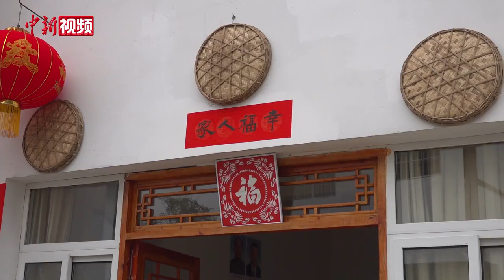这个产业可以用来振兴乡村！习近平黔西苗寨为民族传统技艺打Call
农历牛年春节前夕，习近平来到贵州省毕节市黔西县的苗族村寨化屋村，走进扶贫车间和村民家中，了解发展特色产业、传承民族传统文化等情况。他指出，传统的也是时尚的，它既是文化又是产业，既能够弘扬民族文化、传统文化，又可用产业来扶贫，用产业来振兴乡村。（袁超 张伟 瞿宏伦 石小杰）